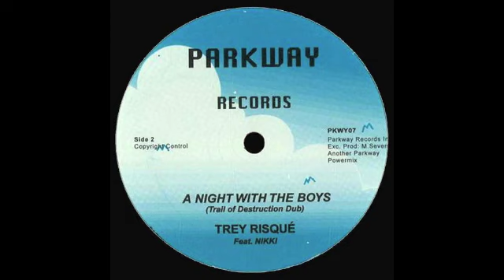Trey Risqué feat. Nikki - A Night With The Boys (Trail Of Destruction Dub) (2016)